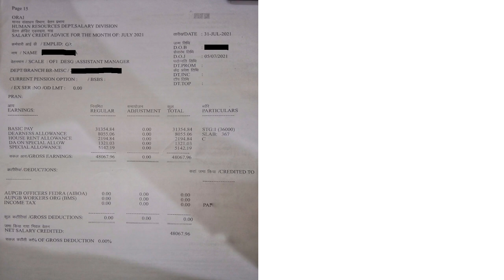IBPS RRB PO 2021 NEW JOINEE SALARY SLIP(JULY, 2021) || ARYAVRAT BANK